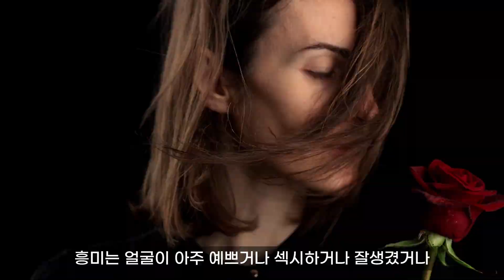무료인데 매출 2배 딱 올려주는 숏폼 마케팅 ㅣ릴스 ㅣ쇼츠 ㅣ틱톡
인스타그램